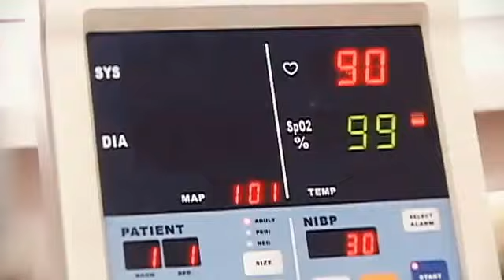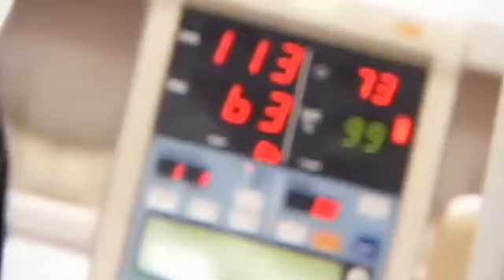La BlaZe ft Graff Tozan basan gundelik Official clip 2012www CRAZY RAP com